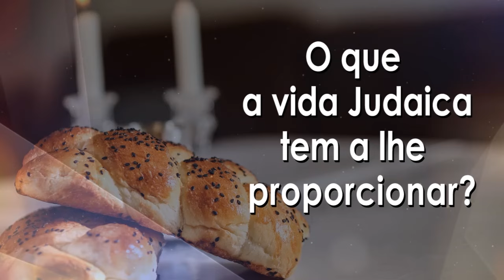Rabino Karaguilla - Brincando de esconde-esconde com os seus sentimentos? - Hidabroot Brasil 2024